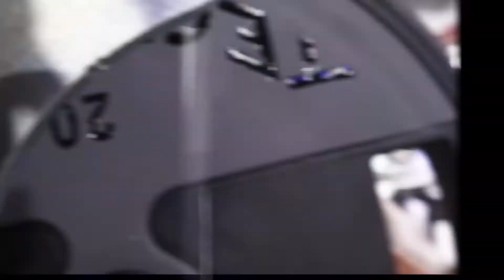With the size of my traps, would u believe I don't train traps!!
Shoulders workout even though am having like a minor injury in my right shoulder, I have been trying to keep it safe so it doesn't grow into a marjor injury since the competition is coming up in exactly 4 weeks.